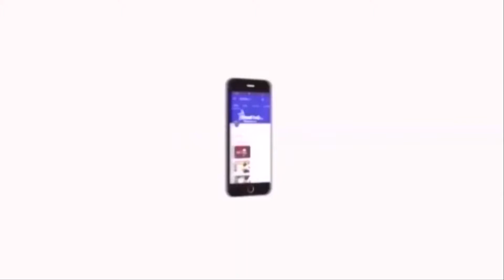ராஜீவ் காந்தி கொலை குறித்து சீமான் பேசியது 7 பேர் விடுதலைக்கு இடையூறு - முத்தரசன் | Mutharasan